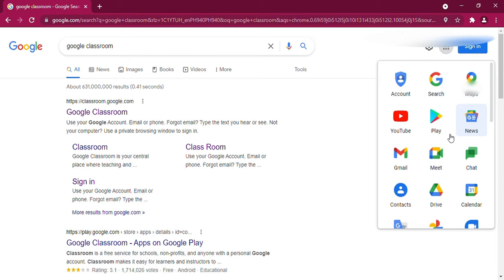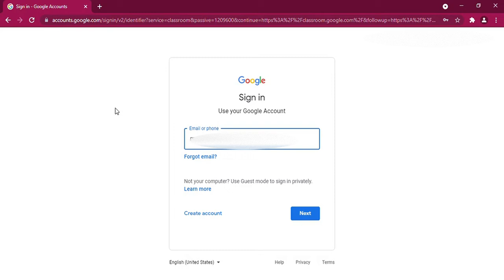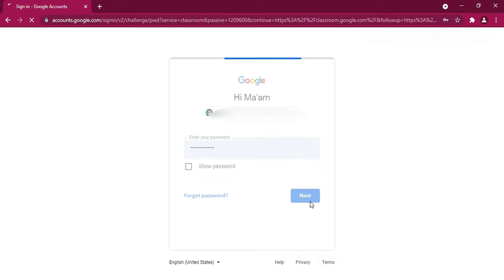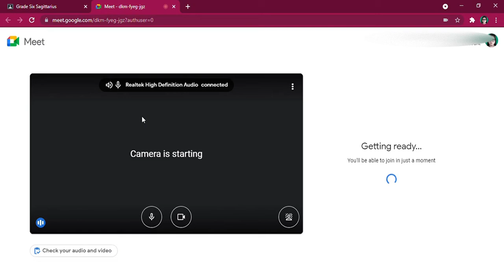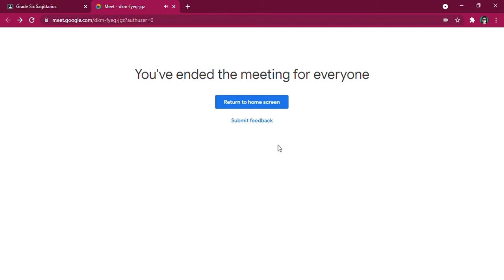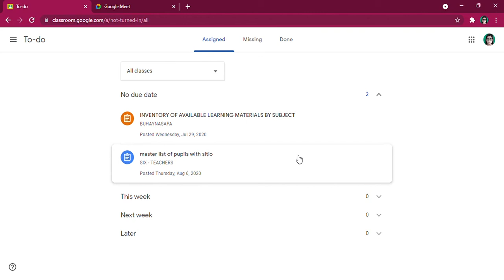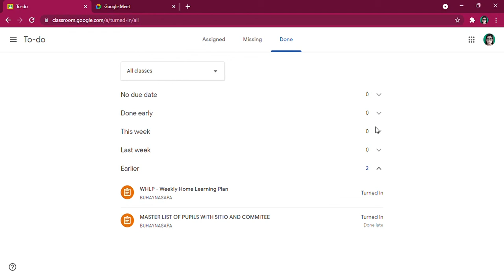How to Use Google Classroom